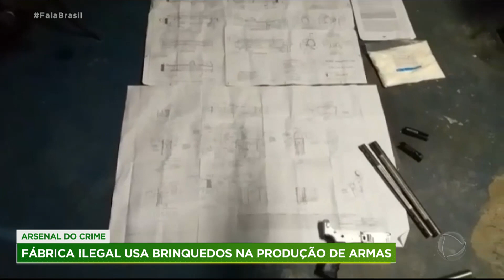Fábricas ilegais de armas abastecem criminosos de todo o Brasil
Fábricas caseiras de armas estão abastecendo facções criminosas de todo o país, para produzir o arsenal, elas utilizam armas de brinquedo. Com as peças, é possível transformar algo inofensivo em letal. O equipamento fica tão potente, que chega a ser superior aos usadas pelos policiais.